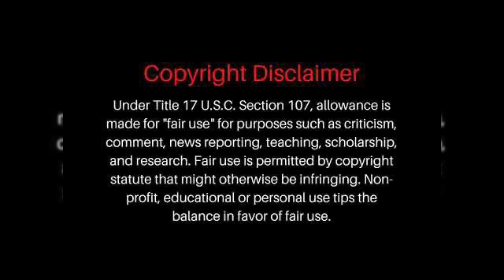LYNDEJA “Pregnant” For RaysoWavy Carmen Wins So Crazy in Love w. Mechie On a DATE Blueface Gets Sued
FAIR USE ACT : The Fair Use Act allows for the use of copyrighted material for purposes such as criticism, commentary, news reporting, or research, without the need for permission from the copyright holder. This law recognizes that the use of copyrighted material in these contexts benefits society by promoting free expression and the exchange of ideas. In the case of SoREALTEA , they used the video in question as part of their content that provided commentary and analysis of the video's content. This use falls squarely within the parameters of the Fair Use Act, as it is a transformative use of the original material that adds value to it by providing new insights and perspectives. Furthermore, SoREALTEA did not use the entire video, but rather only a portion of it that was necessary to illustrate their points. This limited use is another factor that supports the argument that SoREAlTEA use of the video was fair.I understand that the copyright holder may feel that their rights have been violated, but it is important to remember that the Fair Use Act exists to balance the interests of copyright holders with the interests of the public.